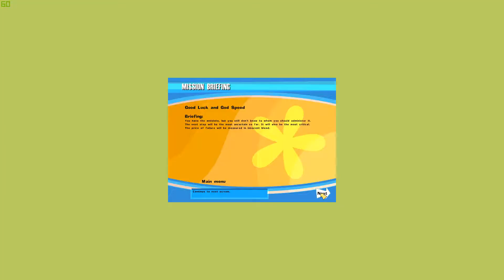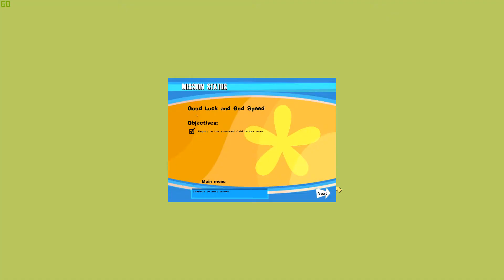No One Lives Forever - god luck and god speed